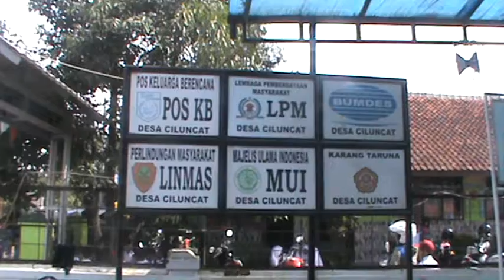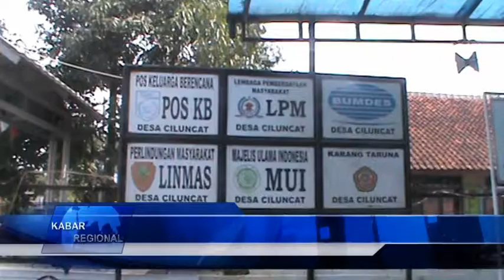NEWS PEMBANGUNAN DESA CILUNCAT KEC CANGKUANG AGUS BR HDAS TV